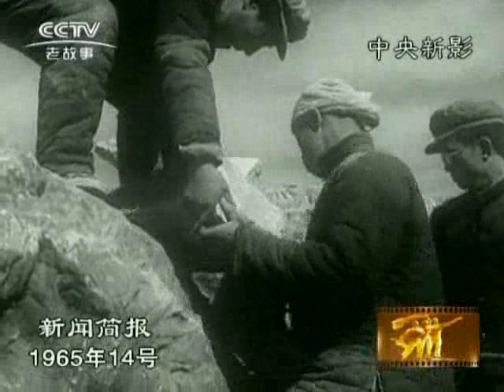1965 14（1965年新闻简报第14号）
要闻简讯。支持越南反美斗争。劈山垒坝造新田。凿开石山砌梯田。